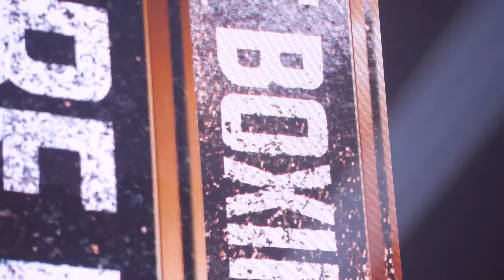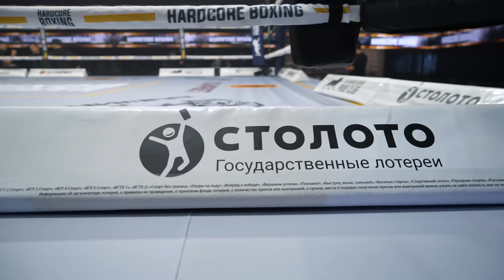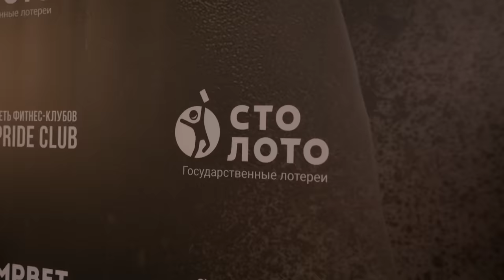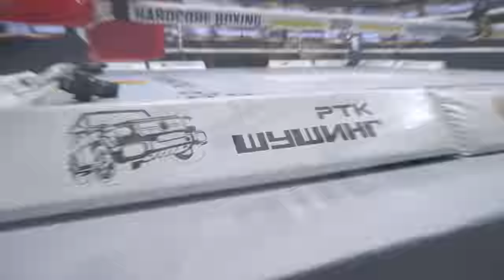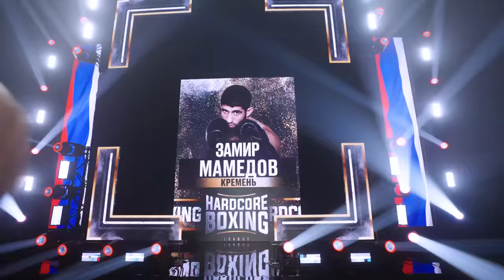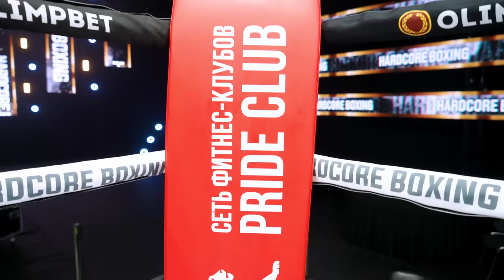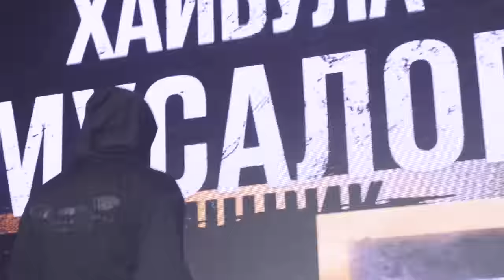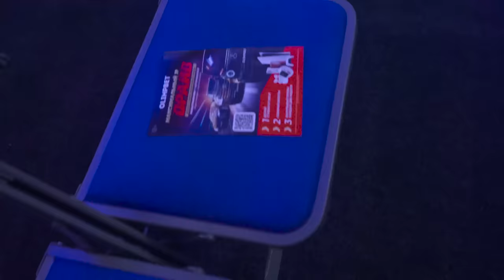Мусалов VS Мазур. Лендруш VS Черняев. Реванш. Пилипенко VS Мамедов. 1/16 гран-при Hardcore Boxing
Принимай участие в розыгрыше призов от “Столото”! Покупай лотерейные билеты и испытай удачу в розыгрыше 25 000 рублей каждые 2 недели, а также главного приза – 100 000 рублей.

В главном бою турнира сошлись непобежденный чемпион Hardcore Fighting Хайбула “Хищник” Мусалов и мастер спорта по боксу Владимир Мазур

Иса Пилипенко сошелся в бою с Замиром Мамедовым

Также в этот вечер прошли поединки четвертой 1/16 финала международного гран-при Hardcore Boxing, где встретились:
Сергей Сергеев VS Тарон Оганнисян
Антон Белявский VS Шахобжон Шукуров
Марат Гашимов VS Алексан Стамболцян
Гегам Хчоян VS Андрей Ефременко

Комментаторы:  Александр Сидорин,  Василий Конов-младший и Лендруш “Леко” Акопян

Официальный партнёр Hardcore Boxing РТК Шушинг — профессионалы, специализирующиеся на грузовых перевозках любой сложности.

0:00 - Начало
6:38 - Гегам Хчоян VS Андрей Ефременко
26:35 - Марат Гашимов VS Алексан Стамболцян
37:21 - Антон Белявский VS Шахобжон Шукуров
59:59 - Сергей Сергеев VS Тарон Оганнисян
1:18:33 - Иса Пилипенко VS Замир Мамедов
1:43:28 - Стердаун. Лендруш Акопян VS Кирилл Черняев
1:48:20 - Хайбула Мусалов VS Владимир Мазур

Track:  Onur Ormen & Reaktive & Peter Piffen - No L's

Track:  Prokyon & Lost Heroes & Alixsep - The Statement

Track:  LAUTRE. & Milano The Don - Plug

Track:NauXore & Milano The Don - Limitless

Track:Skyvet - Get It Started (ft. Cam Hertz & Hessom)

Track:AMU6iX & N.E.B - Say It Loud

Track:GAco & Bass Thief - No Fear

Track:Deafmind - Trvp Or Die [VIP] [Magic Release]